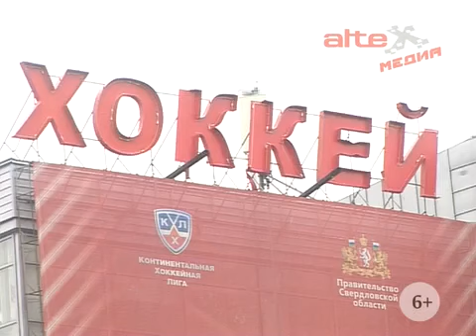"Матч звёзд" глазами болельщиков